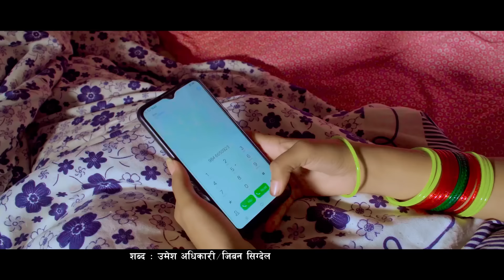Teej Song 2081 |Kuhiyeko Aalu| Resham Nirdosh, Shanti Adhikari, Hem Sharma, Kasam Thakuri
Teej Song 2081 | Kuhiyeko Aalu| Resham Nirdosh, Shanti Adhikari, Hem Sharma, Kasam Thakuri  Ft. Debakar Bhandari 'Sapate' Laxman Puri

New teej Geet 2081/2024
New Teej Song 2024/2081

Music video :-
🎶 Audio Credits:-

🎤 Vocal :
Resham Nirdosh
Shanti Adhikari
Hem Sharma Muskan
Kasam Rani thakuri

🎼 Lyrics :
Raju KC

🎹 Arrange :
Taranath Acharya

🎧 Studio :
Digital Star/ Studio Malashree

🥁 Studio Management:
Shambhu Kuwar

🎼 Mixing :
Khadga Bajurali

🎬️ Video Credits:-
Director :
Shiva Bhurtel
Cinematographer :
Suresh Bhurtel

Artists :
Dibakar Bhandari 'Sapate'
Shanti Adhikari
Laxman Puri
Kasam Rani Thakuri

Junior Artist:
Nelly Adhikari
Supriya Sunara 'Bunu'

Editor :
Shiva Bhurtel

Special Thanks:
Ashok Khati
Narayan Bhattarai
Nishchal Dawadi

Post Production :
Shivam Digital

यस च्यानल मा रहेका गीत, संगीत तथा भिडियोहरु कपि या डाउनलोड गरी अन्य च्यानलमा अपलोड गरेको पाएमा प्रचालित कानुन बमोजिम कडा भन्दा कडा कारबाही गरिनेछ।
Embeddings to a website is allowed.